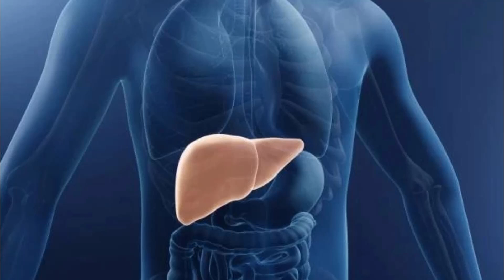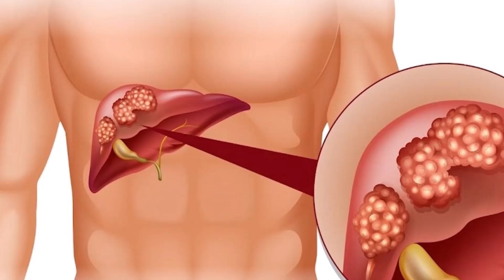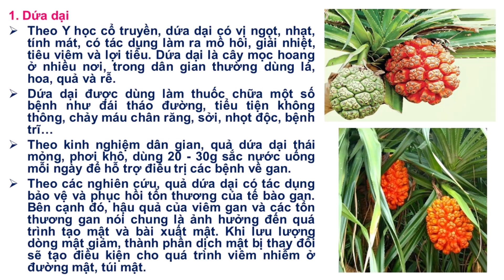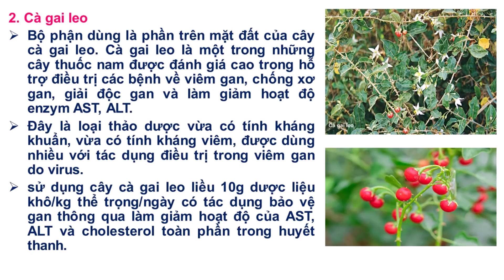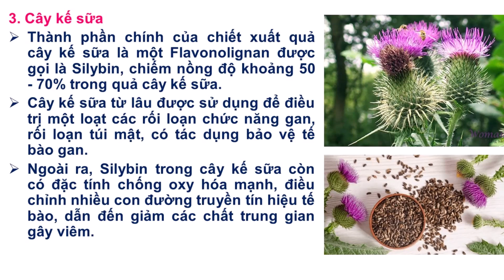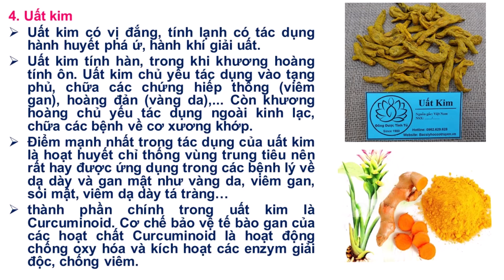Một số vị thuốc hỗ trợ điều trị viêm gan